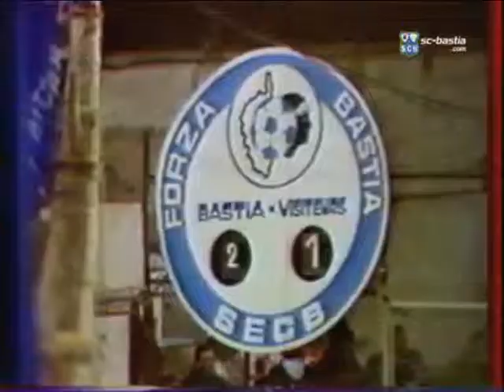Bastia-Istres 86/87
4 avril 1987 (J27)